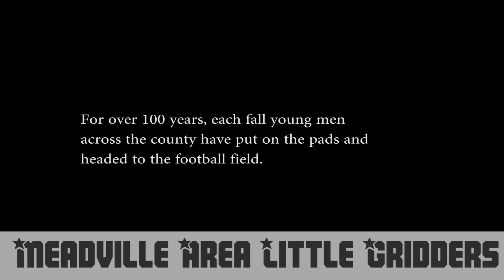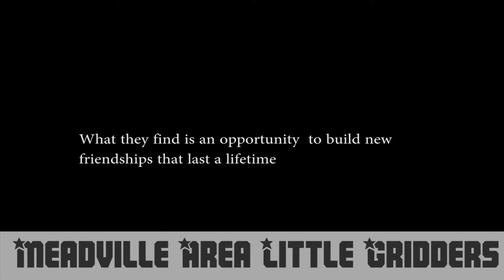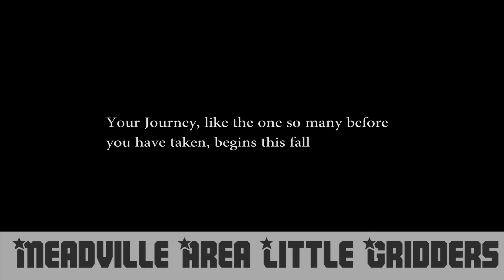Meadville Area Little Gridders